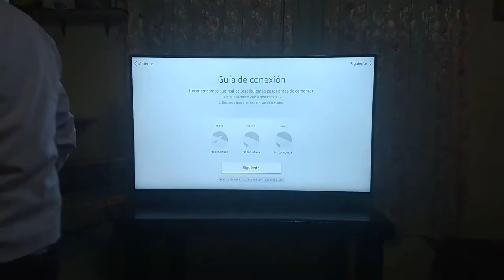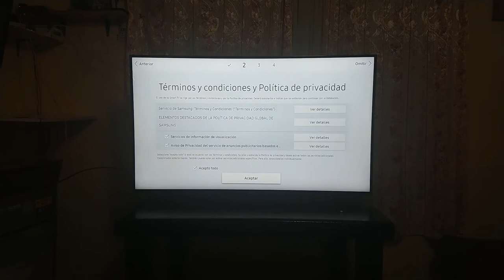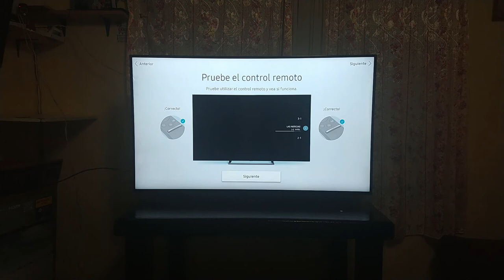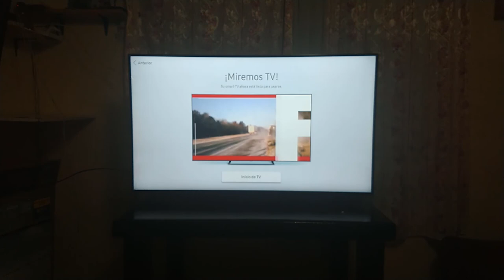☑️ UNBOXING pantalla LED Samsung SMART TV 55" 4K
Unboxing de pantalla LED marca Samsung Smart TV 55 pulgadas

La compre en Elecktra.com en el Buen Fin del año 2019

EL precio original: $19,799.00 MXN
EL precio de oferta por el Buen Fin: $7,199.10 MXN

Con entrega a domicilio Gratis